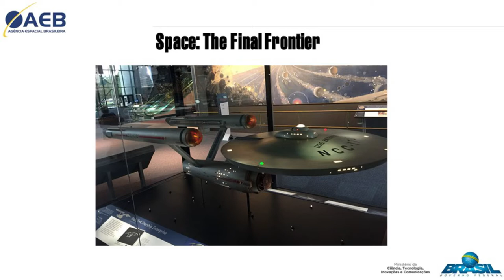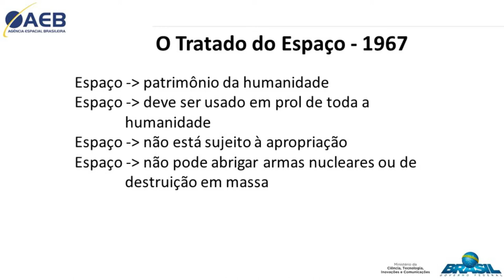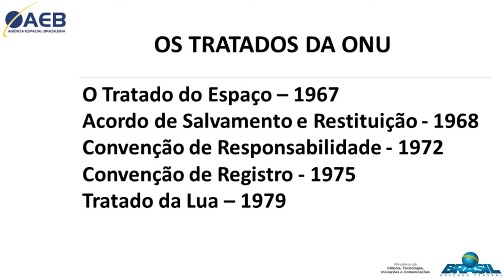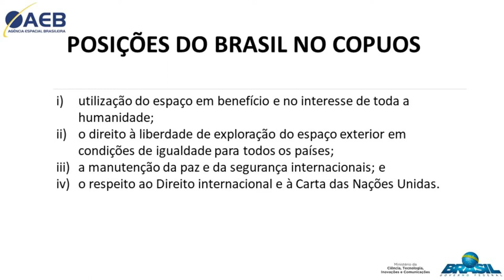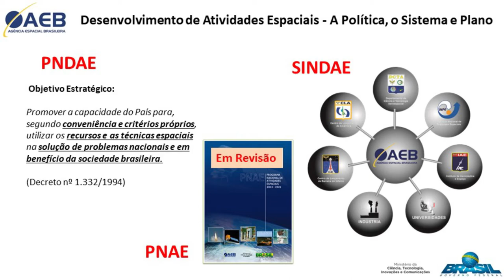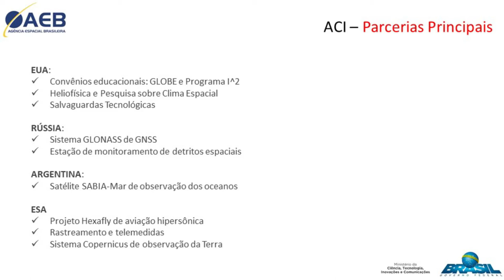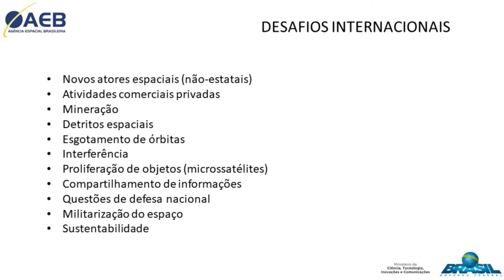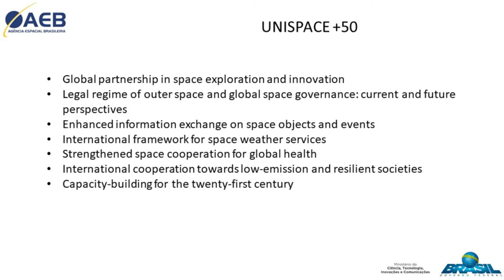André João Rypl | Reunião Magna 2017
Sessão científica:  Fronteiras do Brasil - Amazônia, mar e atividades espaciais
André João Rypl (Chefe da Assessoria de Cooperação Internacional da Agência Espacial Brasileira)